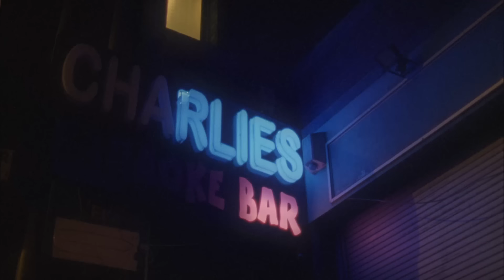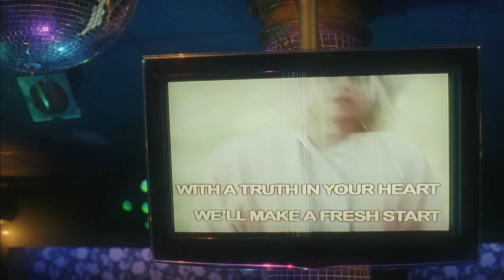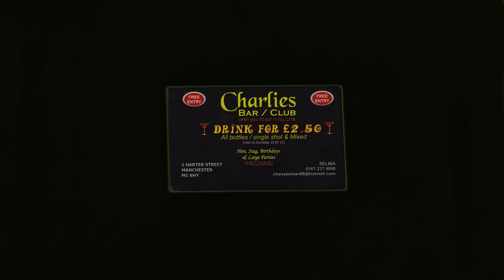Connan Mockasin - Do I Make You Feel Shy? (2013) [Music Video]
Video Directed by Isaac Eastgate.
Thanks to Jo, Hikari, Natsuki, Thom, Alecs, Ali and Charlie's Karaoke.